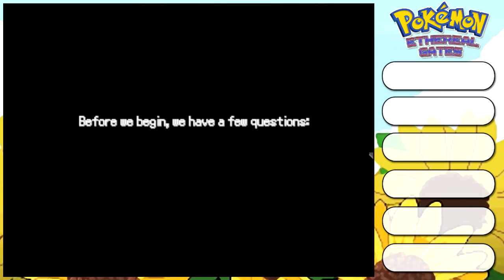Pokemon Ethereal Gates - 1 - Wähle deinen Starter [Deutsch] [Fangame]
Wir wählen zwischen Fernling, Kittorch und Bubull aus.
Welches werden wir wählen?

Diesmal ein ganz neues Fangame von  Perihelion Productions!